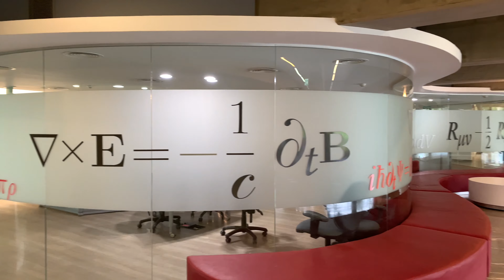Институт Вейцмана. Реховот. Израиль.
Институт имени Вейцмана (ивр. ‏מכון ויצמן למדע‏‎) в Реховоте — высшее учебное заведение и многопрофильный научно-исследовательский институт в Израиле. В институте Вейцмана действуют исследовательские отделения в области естественных наук (математики, физики, химии, биологии, информатики, неврологии и исследования мозга). Кроме того, в институте действует Школа постдипломного образования имени Файнберга, которая принимает студентов, желающих получить вторую и третью академическую степень (M.Sc. и Ph.D.). Институт не занимается обучением студентов на первую степень.